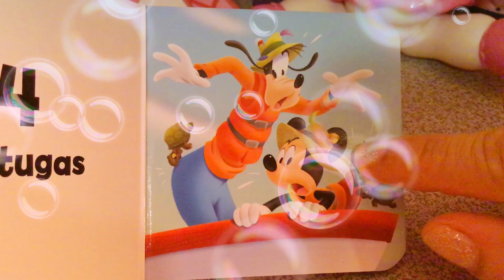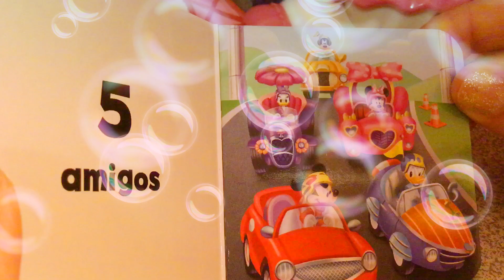Disney Junior Mickey “ Numeros “ 1️⃣2️⃣3️⃣4️⃣5️⃣ cuento infantil 👧🏼🧒🏻